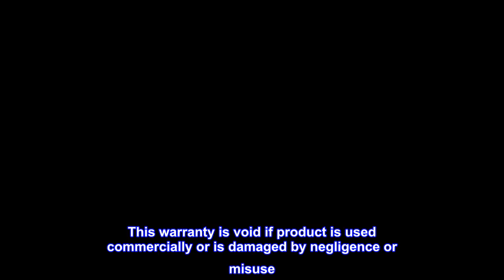Great product - Fox Run Pop, 6 Cup, Popover Pan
NON-STICK: Constructed of durable carbon steel with our exclusive premium non-stick coating
GET CREATIVE: In addition to popovers, try using this baking pan for muffins, cupcakes, and more!
UPGRADE YOUR TREATS: The unique wire rack allows for even heat and air distribution, ensuring an evenly cooked result.
PICTURE-PERFECT POPOVERS: Thanks to a special steep wells design, all your treats will have crispy sides and a beautifully puffed top.
CARE AND SIZE: Dishwasher Safe, top rack recommended. 6 Non-Stick, Food Safe Cups.
Which do you prefer? Bakeware that disappoints or bakeware that performs? This Popover Pan is part of the Preferred Non-Stick bakeware collection, designed specifically for Fox Run. It features our exclusive premium non-stick coating, which provides quick and easy release of baked goods. This pan is made of heavy gauge carbon steel, allowing even heat distribution for exceptional baking that is backed by our 5-year warranty. Popovers will turn out moist and airy with crisp, golden domes due to the pan's six deep, tapered cups. Bake the preferred way, with bakeware that performs.
5 YEAR WARRANTY
Fox Run Brands warrants that this bake ware will be free of defects for 5 years from date of purchase. If product does not function as warranted, return to Fox Run Brands, 1907 Stout Dr., Ivyland, PA 18974, with original purchase receipt. A replacement or similar item of equal value will be returned to you. This warranty is void if product is used commercially or is damaged by negligence or misuse. Scratches or discoloration may occur from normal use and is not subject to warranty protection.

These are my favorite popover pans
These large and tall metal popover pans are my favorites. Guy Fieri interviewed a chef famous for her popovers (can't remember her name) and she said definitely get the tall metal popover pans like these. Don't try to use your cupcake tins or ramekins. Great popovers just won't happen in those. And I've used mine five or six times and I've had the best popovers.